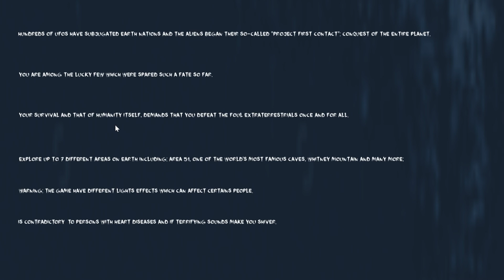STEAM HAS HIT A NEW LOW! | Project First Contact